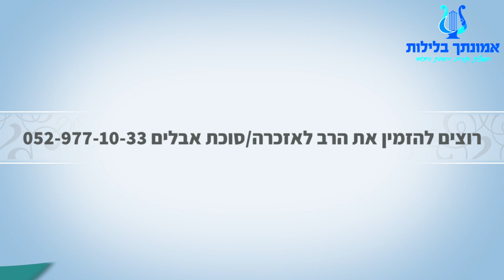חובת השלום | הרב רונן שאולוב | אזכרה לע״נ אלגריה בת זוהרה | קרית גת 21-3-2021